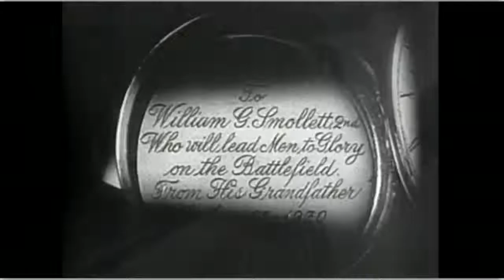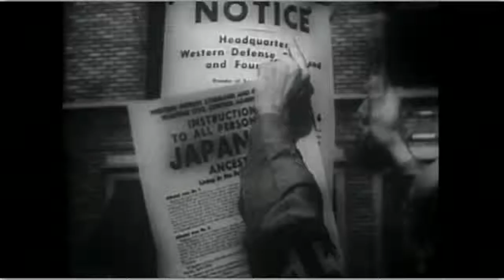The War Yrs (1988) 2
The history of Hollywood studio productions supporting the WWII effort. Hollywood movie clips are combined with war footage, newsreels, and archived photographs. Van Johnson's narration is easy on the ears and comes from personal Hollywood war effort experience taking the viewer from 1941 to 1945.